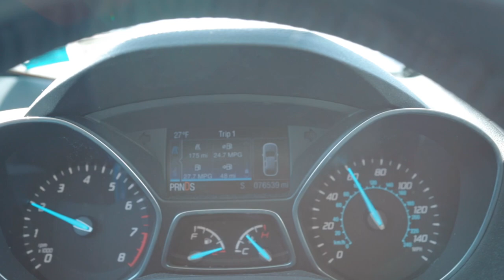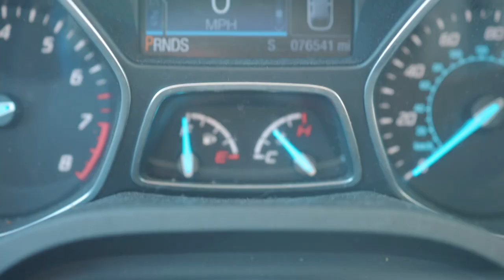Sonic 🌭 + Insomnia 🍪 Vlog & Mukbbang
My name is J. Chinn, and in today's video we are vlogging my daily adventure to SONIC drive in and INSOMNIA cookies! Come for the ride! Leave me some feedback in the commments of what yall want to see next!

I am always open to you sharing my videos! I hope this video provided value to you!

1k - .loading